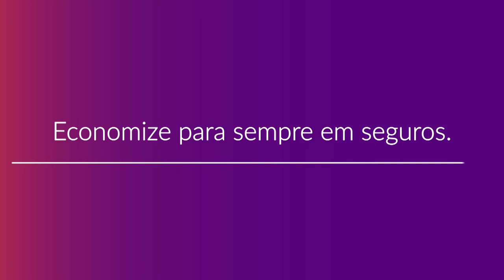Como Contratar o Plano HBC Saúde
Confira como contratar um plano de saúde HBC Saúde com a Compare Seguros tendo descontos de até 50% de forma rápida e com o melhor atendimento. Para mais informações fale com um de nossos consultores especializados acessando o